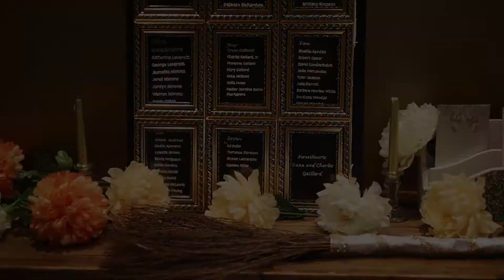Dana and Charles Jr.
On September 9, 2021, Dana and Charles Jr. made it known to the world that they will be together forever... till death do them part.  It was an honor to witness and record this beautiful bond.